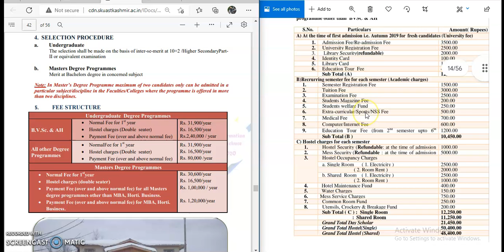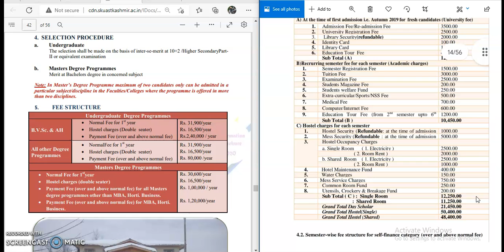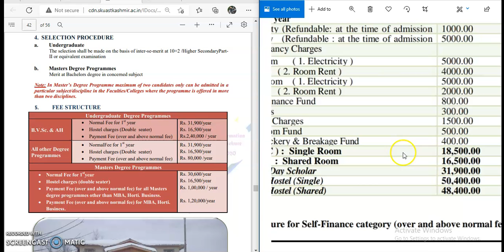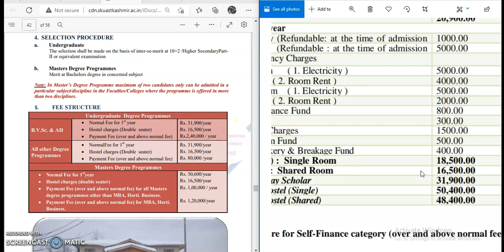skuast revised fee structure and previous year fee structure | bvsc fee